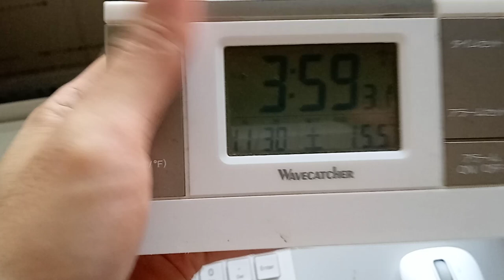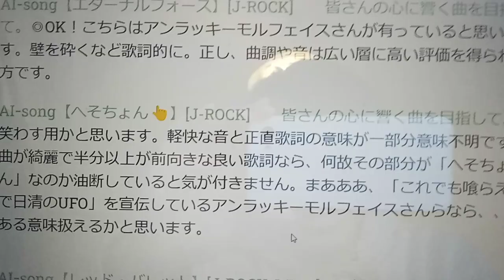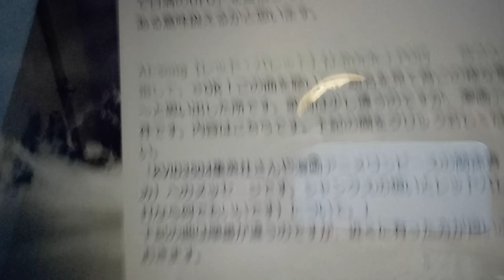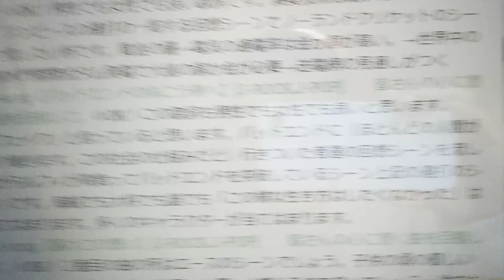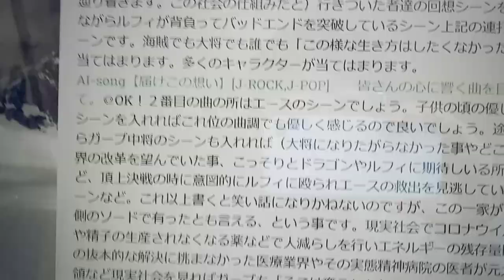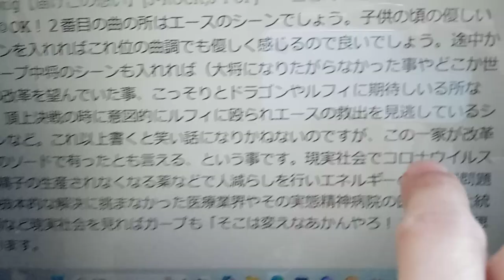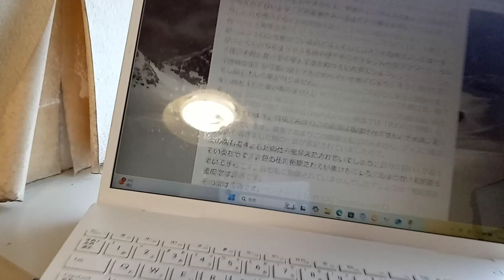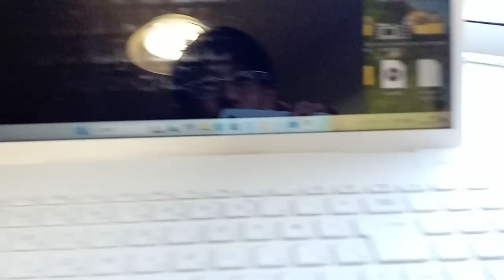KVID3517音楽業界やファンの方達、山本彩さん、アンラッキーモルフェイスさん、鋼さん、ワンピースの関係者の方達（連打のシーンの曲など）ストリートファイター６の甘結もかさん達カプコンさん達へ